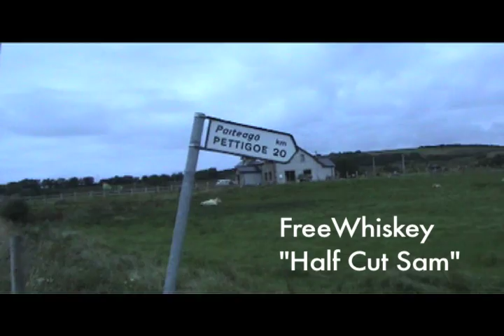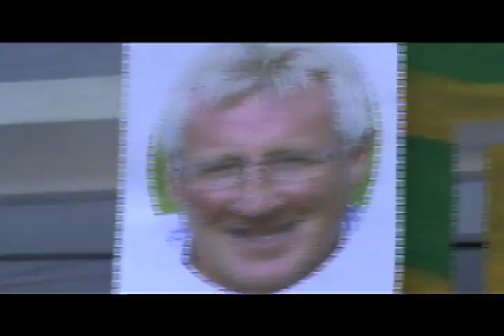FreeWhiskey - Half Cut Sam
FreeWhiskey's original song for Donegal GAA footballers 2012.
Thanks to Damien and Christopher Edwards for the recording and Craig Connolly for the wee video.

Lyrics:
Many people left the Hills, to work on foreign shores,
We long to see their smiling faces coming through the door,
But there's one man who's not been back in nearly twenty years,
When he comes back we'll have the craic and fill him up with beer

Chorus:
Oh we'll be comin out of Dublin with the smiles upon our face,
Goats Don't Shave on the radio, we're headin for God's place,
Singin up through Meath and through Cavan as we pass,
Sam is not for Kerry, Pat, you're talkin through your...

It's rumoured here in Donegal that God lives in the Hills,
He's looking for his sacred cup for Holy wine to fill,
Jim McGuinness got the job to seek Him out His need,
He'll carry Sam through Pettigo, as Michael Murphy leads

Chorus:
Sam is not for Kerry, Pat, you're talking out your...

Word will spread to Malin Head, that Jim's boys shocked them all,
So stock the bars, and park the cars, cause Sam's for Donegal

Chorus:
Sam is not for Kerry, Pat, so STICK it up your...